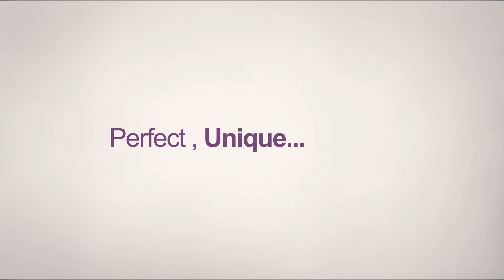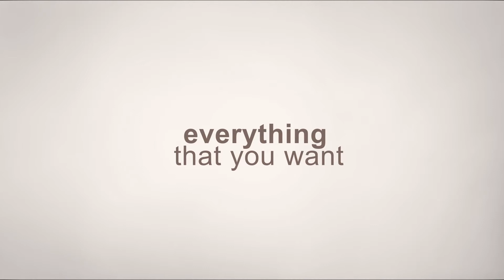La Glitter Designers :: Candyland Collection | Alarcon Studios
Algunos de los Nuevos diseños de la Colleccion Candyland :: La Glitter Designers